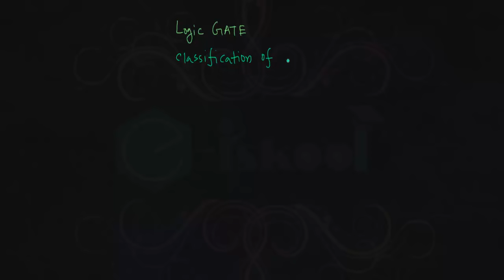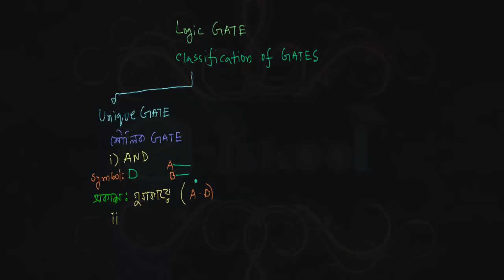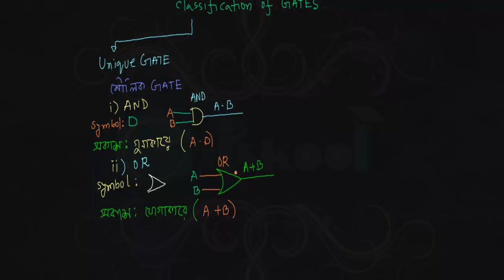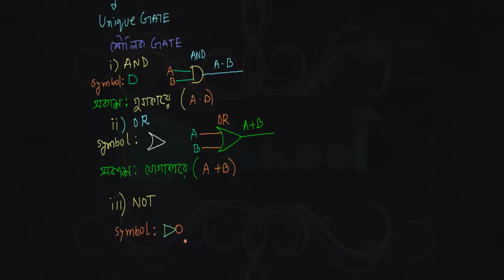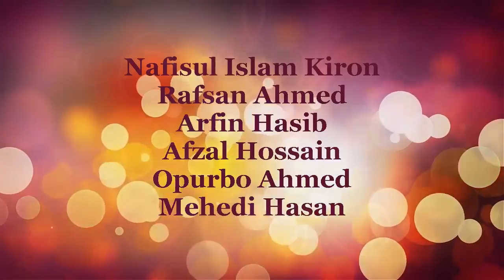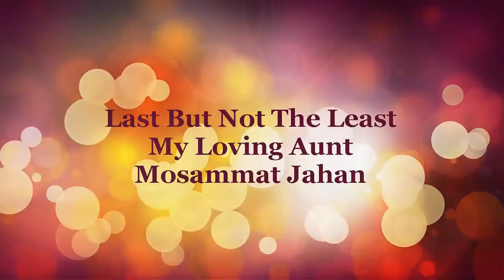Classification of logic gatesলজিক গেইট এর প্রকারভেদ1